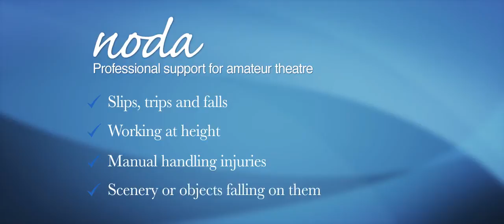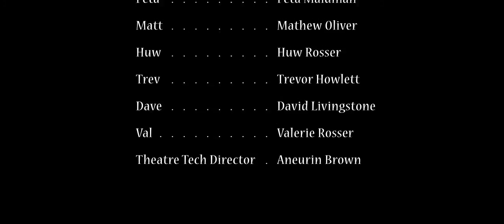Disaster at the Vicarage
This is part of the new NODA online safety training for amateur theatre in the UK.  Filmed by Visual Influence and with the help of BLT cast.  Hope that you enjoy it. Its going out to over 2000 theatre across the country.